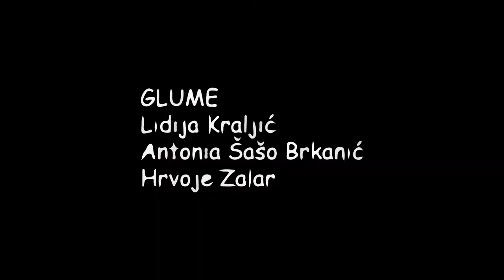Zelim Biti Hocu Biti - Trailer 1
Hrvoje Zalar: Želim biti, hoću biti

Izbor životnog poziva, budućeg zanimanja, ili dječje rečeno „što ću raditi kad budem velik“ je jedno od prvih „velikih“ i „važnih“ pitanja s kojim se dijete susreće u svojem odrastanju. U početku odrasli sa blagom dobrohotnošću gledaju na dječja razmišljanja o budućem zanimanju, shvaćajući ih kao puke, bezazlene maštarije, ali vrlo brzo, pogotovo ako je dijete vrlo „odlučno“ u svojim željama, imaju potrebe da dijete usmjere na „pravi kolosijek“. Predstava „Želim biti, hoću biti“ na humorističan način donosi konflikt veselih dječjih maštanja o budućnosti djevojčice Lidije i racionalnih stavova njezinih roditelja koji pokušavaju kćerkicu uputiti na „prava zanimanja“, dok ona kroz ples i pjesmu uživa u maštanju o svom budućem životu. Predstava upozorava da svako dijete ima ne samo pravo na obrazovanje, nego i na maštanje, na želje koje su samo njegove, a  najvažnija poruka je da su sva zanimanja jednako vrijedna i jednako doprinose onome što svi želimo – sretnom i pravednom ljudskom društvu. Ne postoji najbolje zanimanje.
„Važno je nekome pomoći! Kad nekome pomažeš taj čas imaš najbolje zanimanje na svijetu!“
Za uzrast: 4+

AUTORSKI TIM:
Tekst: Hrvoje Zalar
Režija: Marijana Matoković
Scenografija i kostimografija: Danijela Gotal Grgurač
Glazba: Bojan Jambrošić
Scenski pokret: Maja Đurinović
Dizajn plakata: Martin Zalar
Izrada kostima: Đurđica Huml i Antonija Lukinić
Tehnika: Aleksandar Franjić i Marinko Šalković
Trailer: Marko Delić

Glume:
Lidija Kraljić
Antonia Šašo Brkanić
Hrvoje Zalar

PRODUKCIJA: Kazalište Prijatelj Gradsko kazalište Sisak Teatar CIRKUS Punkt
Predstava je sufinancirana sredstvima: Ministarstvo kulture i medija RH, Grad Zagreb, Grad Sisak
Premijera: 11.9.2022. u Sisku, 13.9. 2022. u Zagrebu u Centru za kulturu Trešnjevka